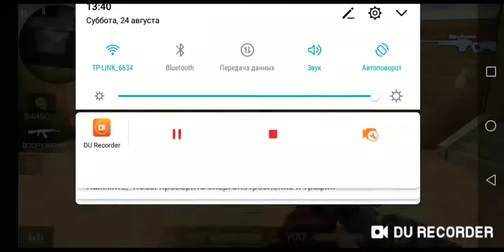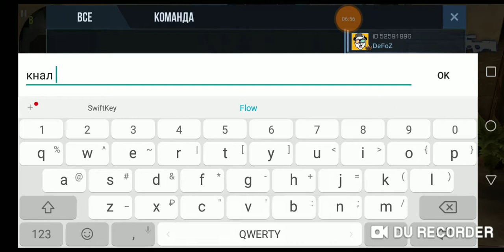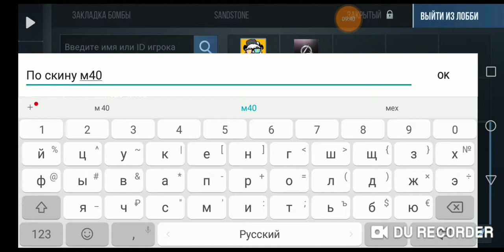Проверка на чесномсть